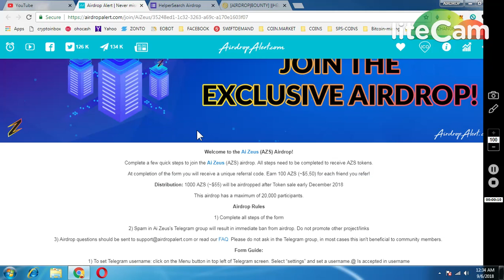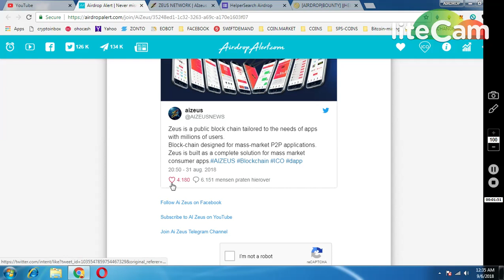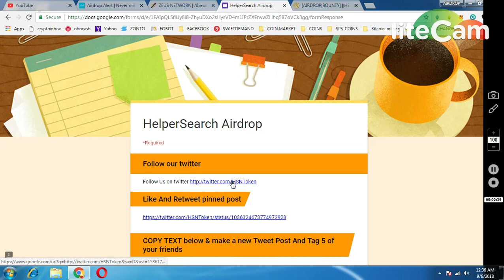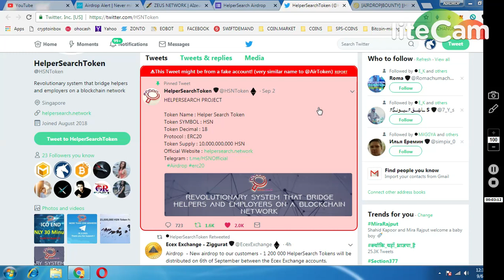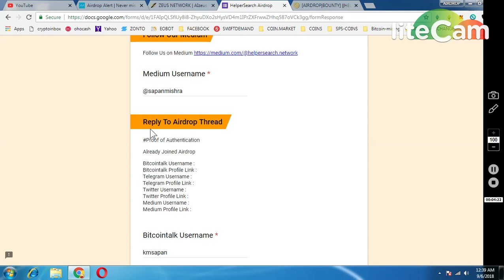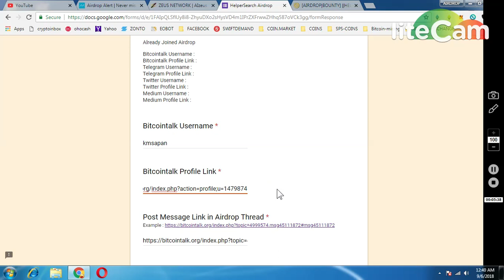AIZEOS NETWORK (1000 AZS ~ 55$) || 25000 HSN TOKE || 50,000 ORDO COIN AIRDROP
PAST AIRDROP :
1) JOIN MY FACEBOOK GROUP(CRYPTOHUB) FORTOKEN EXCHNG